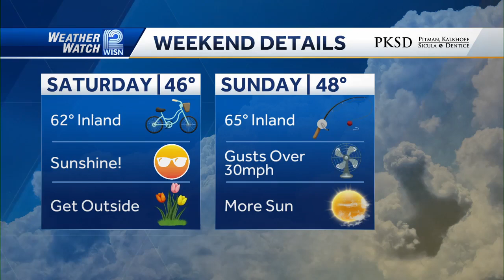4/6 Wisconsin solar eclipse cloud forecast: Will it be visible?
At the peak viewing time of 2:08 p.m., there is a possibility of clear skies, which could provide an ideal condition for observing the astronomical event